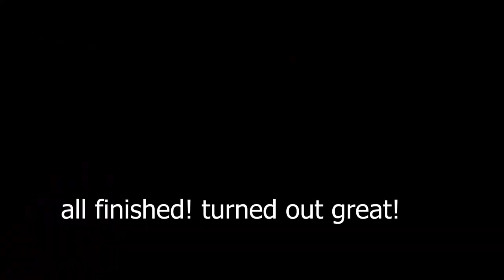CAMO DECK FASTENING SYSTEM!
camo decks cedar Today we build a cedar deck using the Camo Deck system. This system uses a fastener device that helps hide the deck board screws.